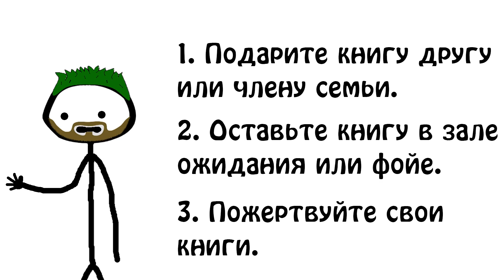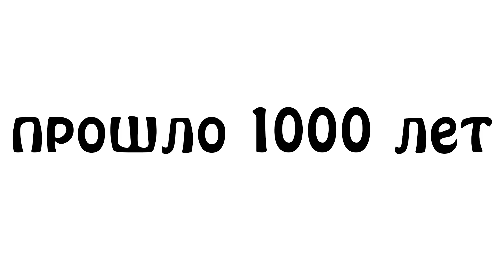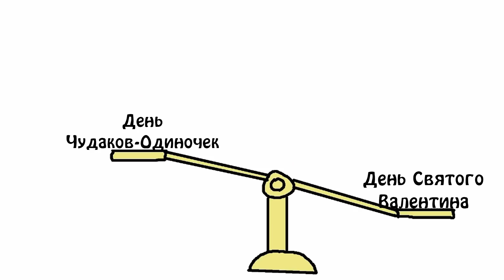"Праздники 14 февраля" - Академия Брокколи (Не Академия Сэма О'Неллы)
Ребятушки, если вы хотите помочь копеечкой, на создание проекта, то пожалуйста, я против не буду))

Привет Ребятушки!
Все мы привыкли, что сегодня 14 февраля - День Святого Валентина ну или День всех влюбленных! Но на само деле, сегодня очень очень очень много праздников, а какие именно, все в новом видео

- Композиция в видео:
1) Mozart Eine kleine Nachtmusik